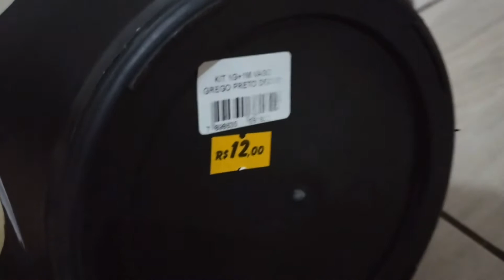vasos pintado e suculenta 3 rosetas 💞💞💞💞vem ver